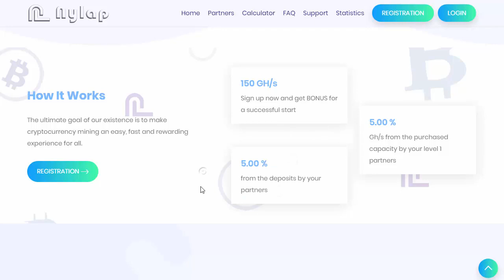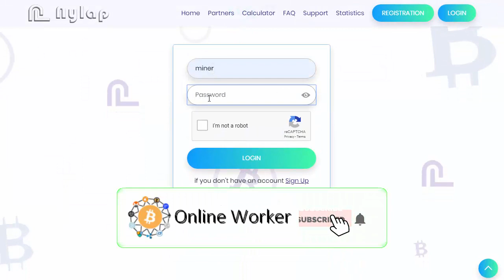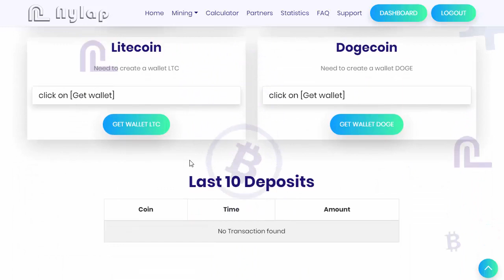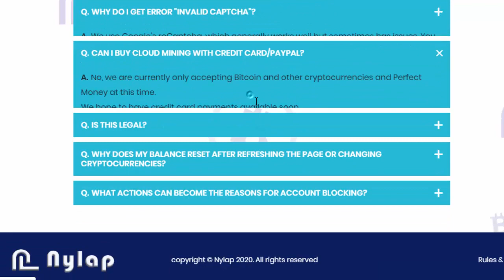Nylap Cloud Mining | Reviews?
Nylap is new cloud mining of Multi Cryptocurrencies
As you know I always try to introduce new free cloud mining sites that often yield free reward. Legit or not, I cannot give guarantee because most of the times they are Ponzi schemes, invest at your own risk, it can become scam anytime
NYLAP CLOUD MINING
Wellcome Bonus: 150 GH/s Hashpower
Mining Available
bitcoin, dogecoin, litecoin, ethereum and usd ( Perfect money, Payeer )

Minimal amount for deposit is:
USD or EUR 1, no minimum in cryptocurrency.

Minmum Withdraw
1 USD ( Perfect money , Payeer )

For enrollment of the deposits in Bitcoin, Litecoin, Ethereum, Dogecoin, Bitcoin Cash, Dashcoin, zCash

5.00 % Gh/s from the purchased capacity by your level 1 partners
5.00 % from the deposits by your partners
For full info you can visit website
new cloud mining, mining bitcoin, new mining sites, today cloud mining, blockchain, Nylap.cloud reveiw, nylap cloud mining services, cryptocurrency cloud mining, altcoins mining,